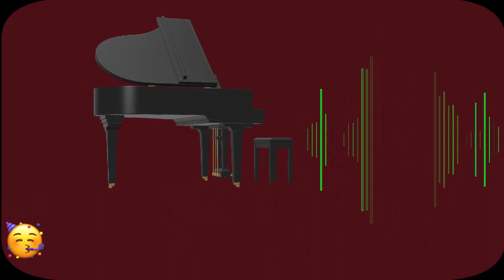Herky Jerky Rondo C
Halfway through.